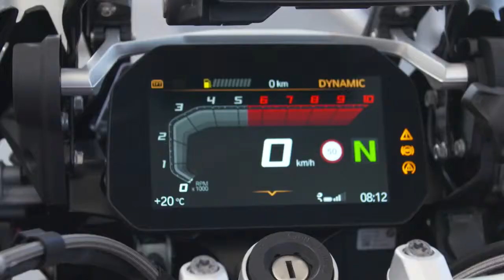BMW Motorrad Days 2017: Highlights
Watch this video and feel the excitement of the BMW Motorrad Days 2017. What were your top moments? See you on 06-08 July at the BMW Motorrad Days